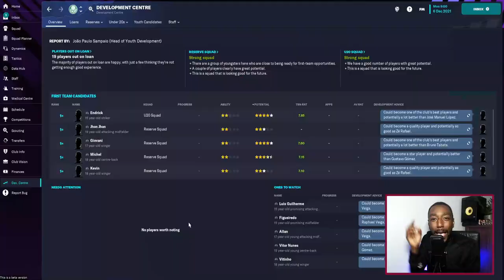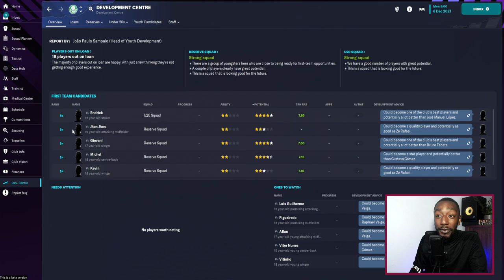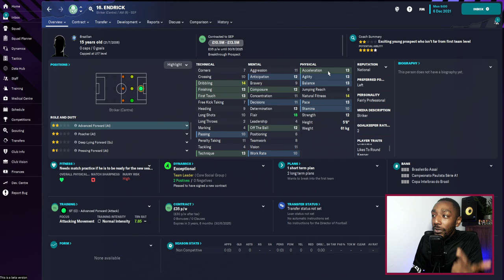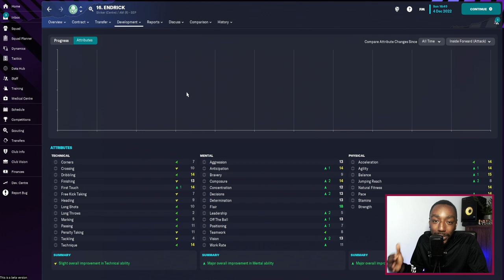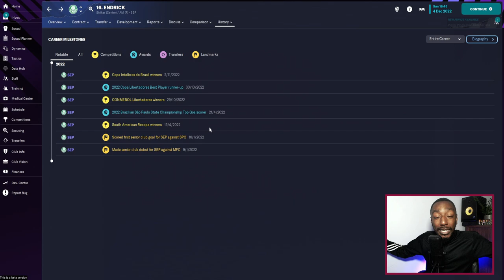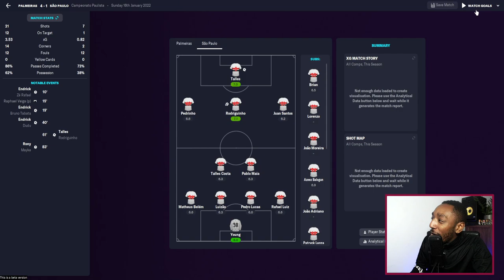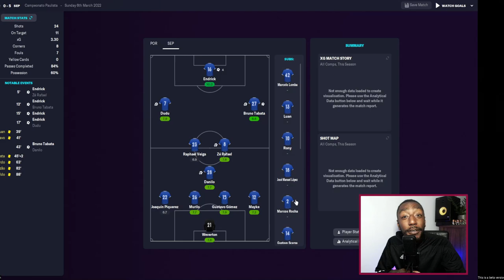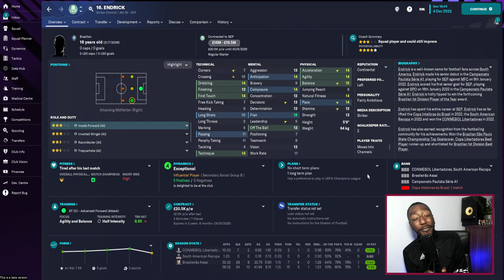15-YEAR-OLD SCORES 54 GOALS FIRST SEASON! | The BEST Football Manager Wonderkid Ever 🇧🇷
FOOTBALL MANAGER 2023 IS HERE! We are starting a new series 'Getting The Best Out Of...' where we select a player and look to get the very best out of him and their team. Today, we look at 'The Next Ronaldo' Endrick and the 4-3-3 tactic.

I AM YOUR NEW CO-HOST OF 'THE ATHLETIC FOOTBALL MANAGER SHOW'

COMPUTER SPECS →
Processor (CPU):
Intel® Core™ i9-12900K (3.2GHz) 30MB Cache
Motherboard:
ASUS® ROG STRIX Z690-A GAMING WIFI
Memory (RAM):
32GB Corsair VENGEANCE RGB PRO DDR4 3600MHz (2 x 16GB)
Graphics Card:
12GB ASUS ROG STRIX GEFORCE RTX 3080
1st M.2 SSD Drive:
2TB SAMSUNG 980 PRO M.2
1st Storage Drive:
4TB SEAGATE IRONWOLF PRO 3.5"
Power Supply:
CORSAIR 850W RMe SERIES™ MODULAR 80 PLUS® GOLD, ULTRA QUIET
Processor Cooling:
PCS FrostFlow 240 Series ARGB High Performance Liquid Cooler